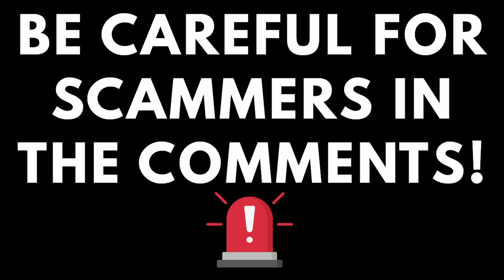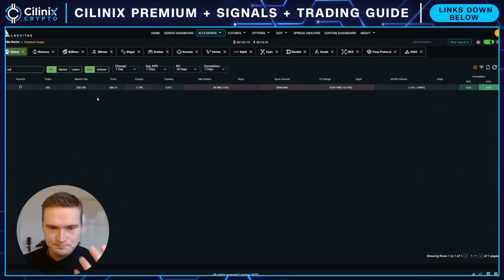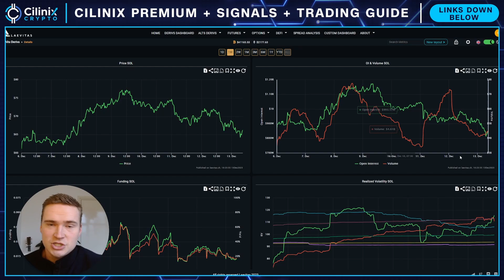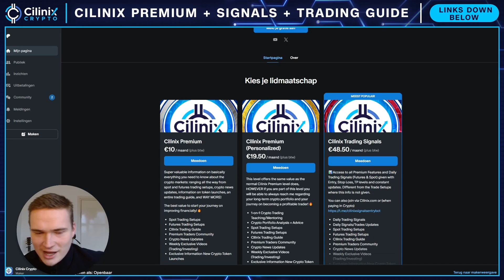SOL DUMP WARNING!🚨 | SOLANA (SOL) PRICE PREDICTION & NEWS 2023!